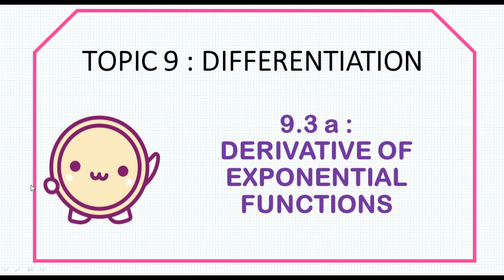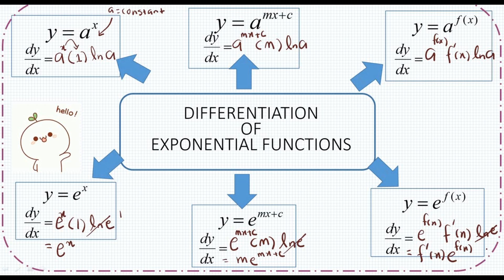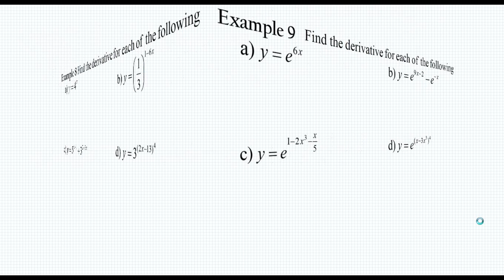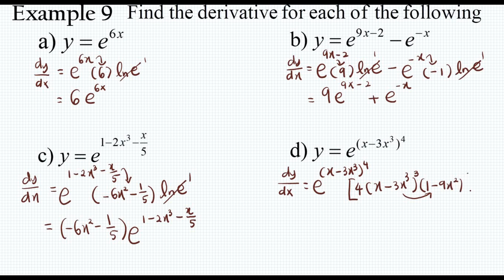Lecture Topic 9 : EX 8 & EX 9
9.3 : Derivative of exponential function